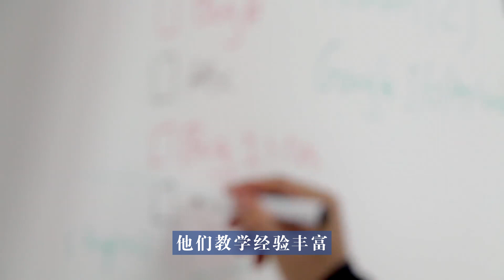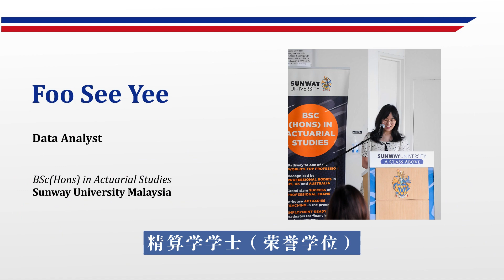riamtec | Cambridge GCE A Levels at RIAMTEC 廉律理工学院 - 剑桥A水平课程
Riam Institute of Technology (RIAMTEC) - the only college in Miri that offers the internationally recognised Cambridge GCE A Level programme.

RIAMTEC has been offering A level programme for 17 years and  has produced numerous top scorers over the years. Over 50% of the students achieved straight As from 2020 to 2021.Our A Level students were accepted to study in top notch universities around the world.

Wanna give yourself a chance to study in top universities in the world?
YES, come enrol in Cambridge GCE A Level with RIAMTEC.

廉律理工学（RIAMTEC）是美里唯一一所学院提供国际认可的剑桥A水平课程。

RIAMTEC开办剑桥A水平课程长达17年，栽培众多考获佳绩的学生，助他们踏入全球顶尖大学。
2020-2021年超过50%的学生考获全A。

廉律理工学院剑桥A水平课程助你进入世界著名大学，欢迎前来报名。

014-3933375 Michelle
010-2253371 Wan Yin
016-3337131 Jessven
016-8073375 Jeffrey